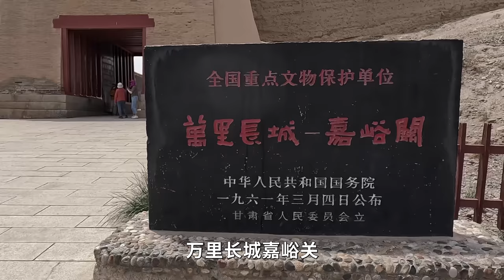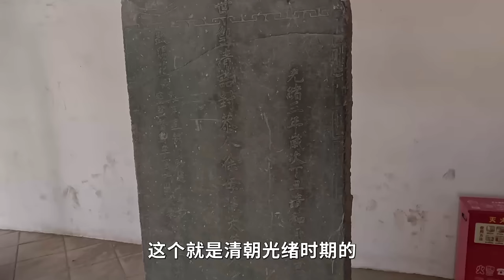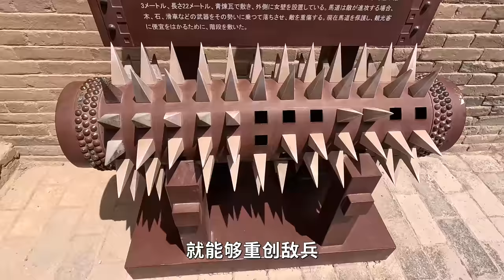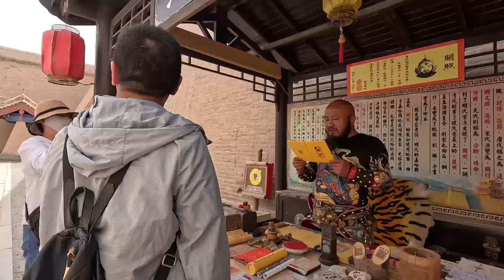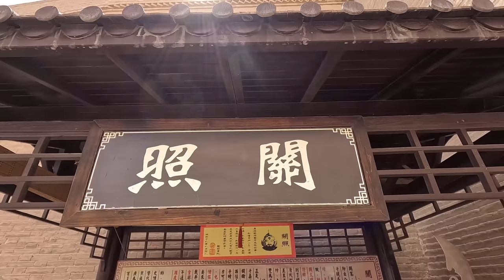实拍中国最大的关隘嘉峪关，设计十分巧妙，600多年来从未被攻破，嘉峪关到底特别在哪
在自驾河西走廊的途中，一路都能看到长城，刚好今天来到了长城的的最后一个关口，嘉峪关，号称天下第一雄关，一边连接了祁连山，一边连接了黑山，是河西走廊的咽喉，也是丝绸之路的节点，是河西走廊西段最狭窄的地方。